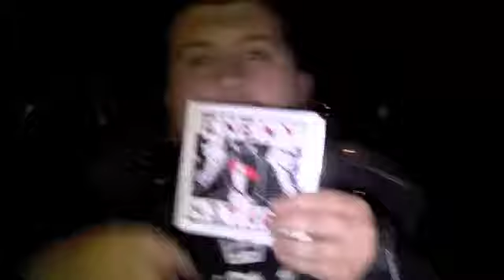Enemy Star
Metal Max discovers a cool new band called Enemy Star.